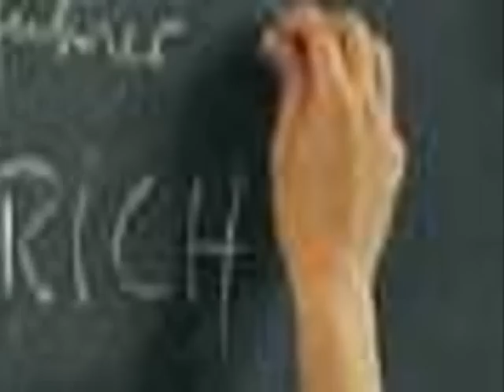Purple UFO - L'art et les ovnis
Retrouvez les aventures de l'agent Johnson et Marshall dans Purple UFO